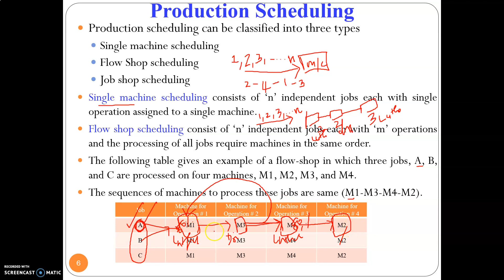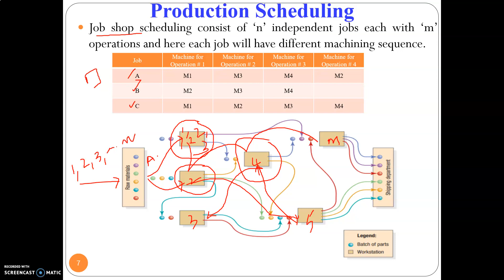Types of Production scheduling